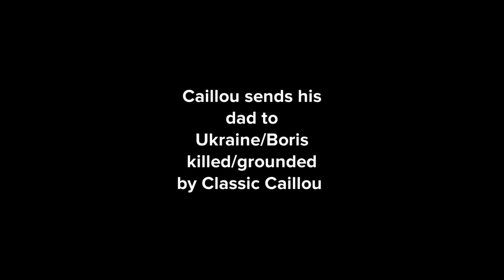Caillou sends his dad to Ukraine/Boris killed/grounded by Classic Caillou